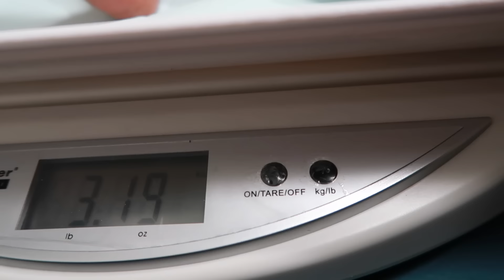TWINS TRICK DOCTOR!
We head to the Doctor's office for a one-month checkup and at the end, we put her to the test. And we - the twins - claim another victim!